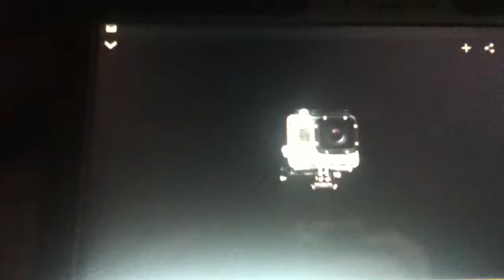First training gym 2013 / GoPro Her0 3 2014 édition white